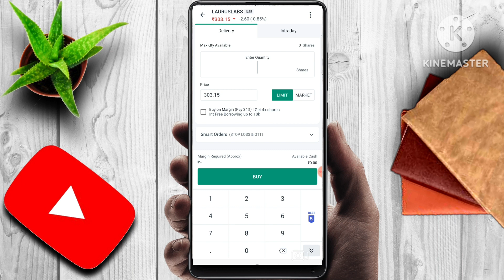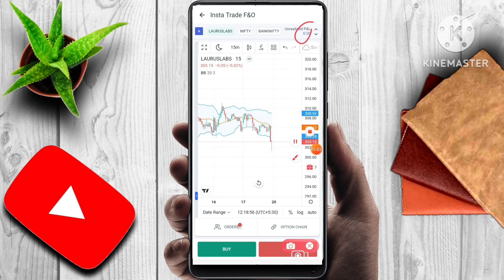LAURUS LABS SHARE NEWS | LATEST STOCK MARKET NEWS